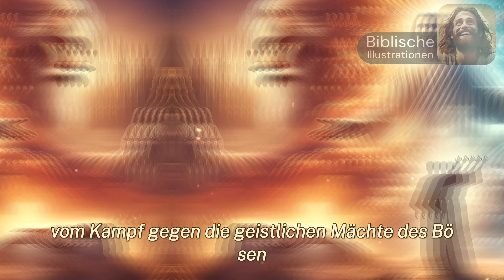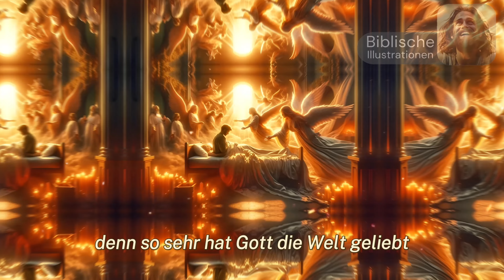Das Einzige Video über die Wiederkunft Christi, das Sie sich Ansehen Müssen.